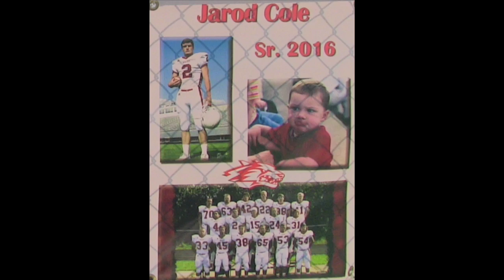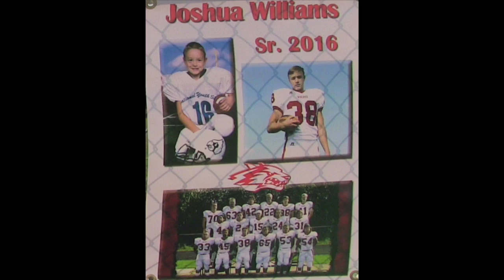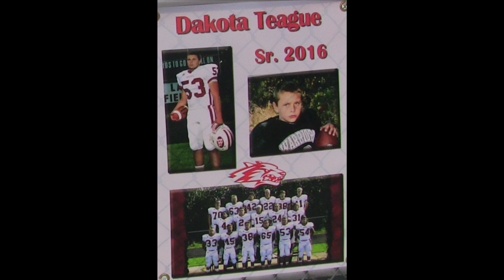'15 - '16 Reeds Spring Football - Senior Night